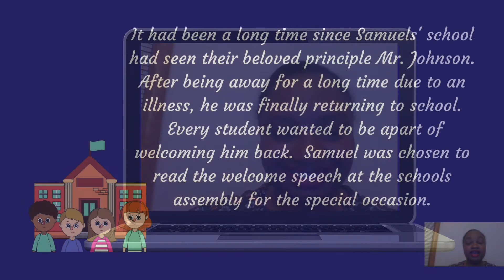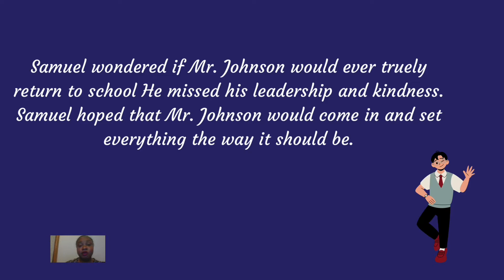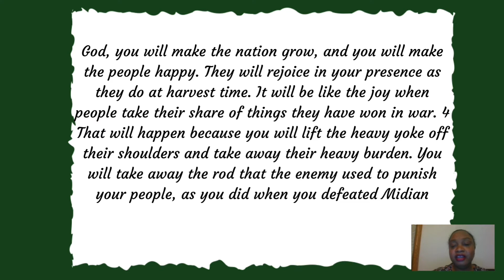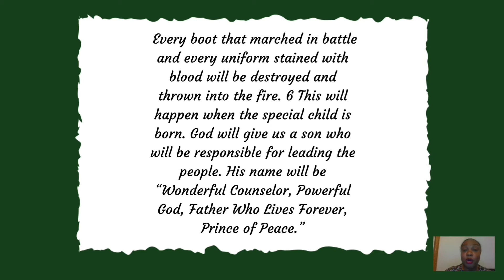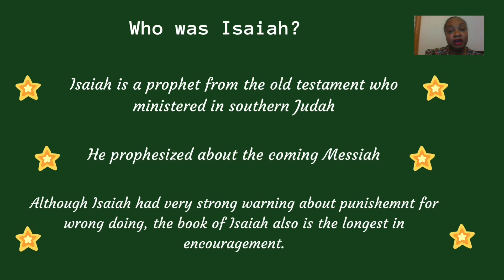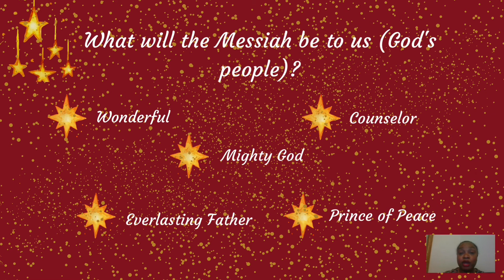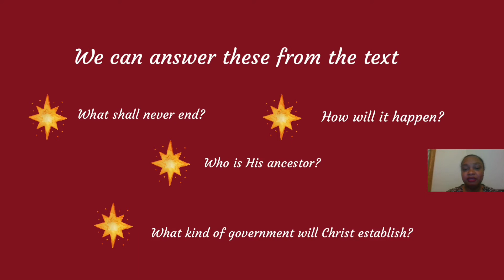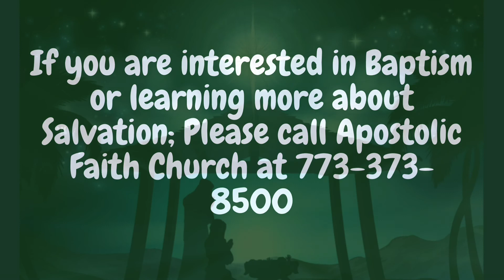Sunday School Lesson 3rd - 5th Grade December 19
Welcome to our Sunday School lesson for Sunday, December 19th at Apostolic Faith Church in Chicago for our 3rd through 5th graders, we are so happy to have you with us!